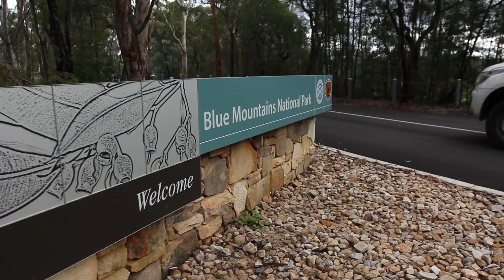Synergy Trails - Glenbrook